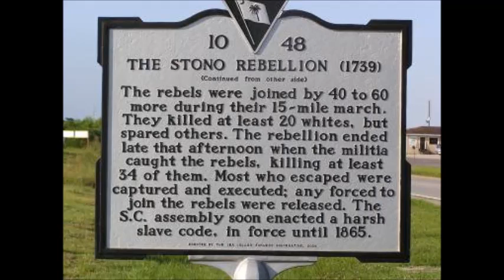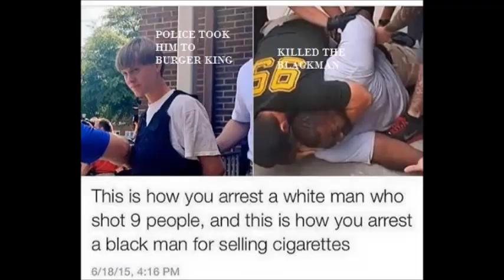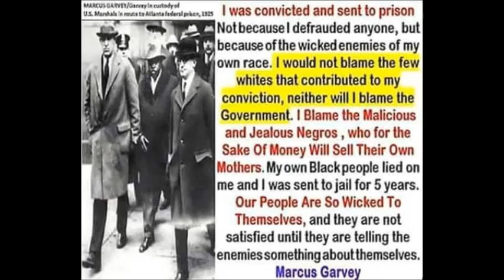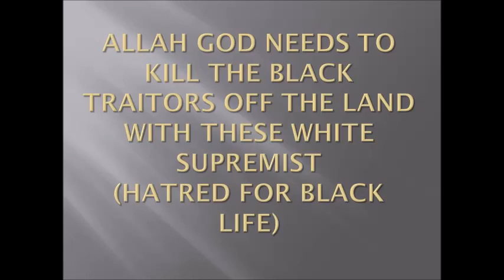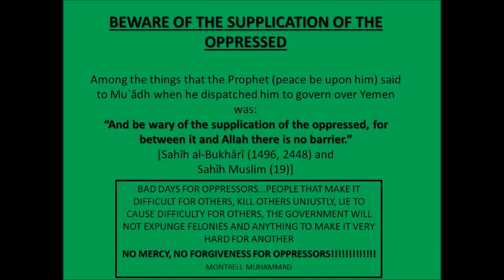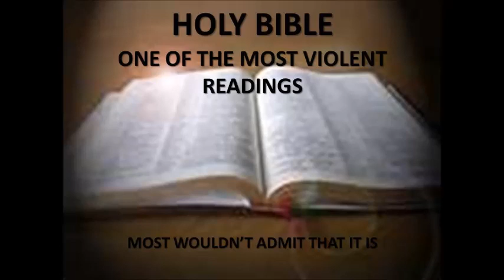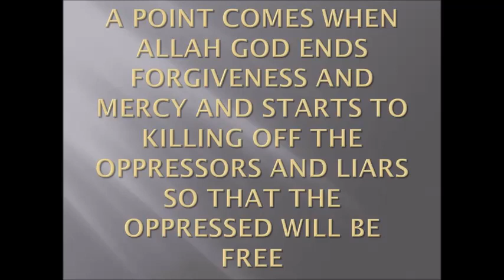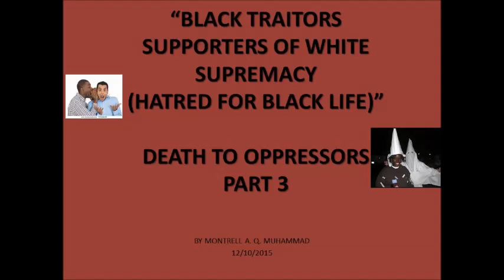BLACK TRAITORS SUPPORTERS OF WHITE SUPREMACY..DEATH TO OPPRESSORS PART 3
All throughout our history there have been those traitors who have helped pale white people keep us enslaved and in power. Those that hate themselves like those that ran to tell the slavemasters that a slave rebellion was about to happen with Gabriel Prosser and Denmark Vessey. We have them among us today!